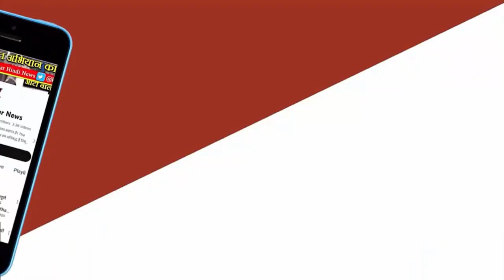BHOPAL NEWS - MP की राजधानी भोपाल स्थित AIIMS अस्पताल में भारी हंगामा हो गया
मध्य प्रदेश की राजधानी भोपाल स्थित एम्स अस्पताल में भारी हंगामा हो गया